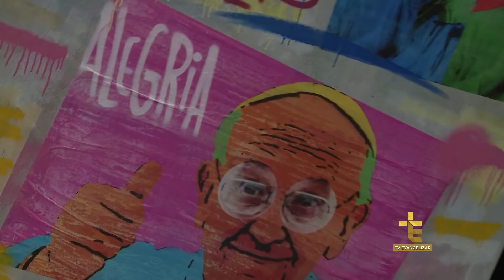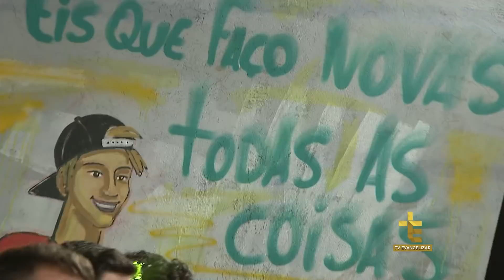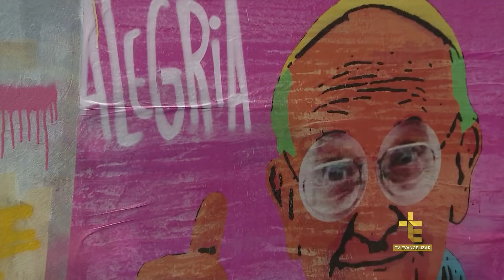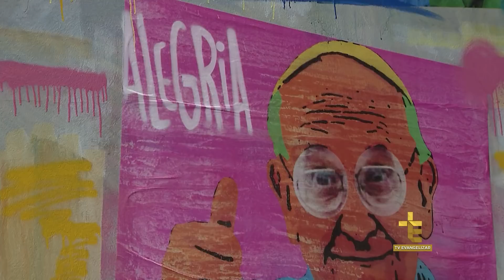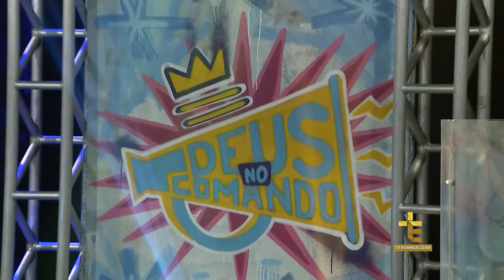Deus no Comando | Diego Fernandes: Vida e Missão [CC]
DNC19PG006I